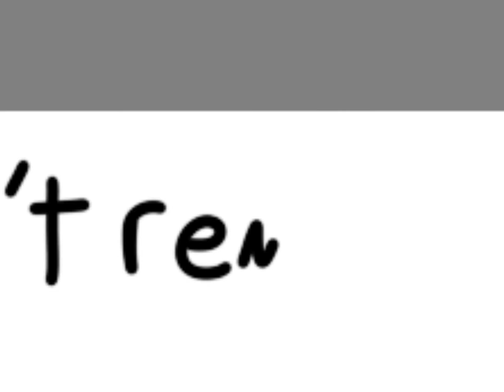SPEEDPAINT Season 1 Episode 6: Some of The Crew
Hello - yes I said I would go back to my serious job like Minecraft stuff, animations, which I’ll barely be doing, and speed art, well here’s some more speedart!

Normal Duration: 24m 57s

Now, you may be asking yourself:
What are the characters’ names

Their names are Adrian (one who is partially bald ) , John (one with hair) and Gerald (The Flower) , and Andrew (The Slime)

Uploads Tuesday | Wednesday | Friday | Saturday

We are so close to hitting 1000 subs this year so before 2022 starts, can we do it?

(Please do not give me any hate comments, these videos take some work, fail to comply with this rule, the comment will be deleted!)

These videos take quite some effort, so you really should be appreciating me!

Regardless without further ado, stay safe!!